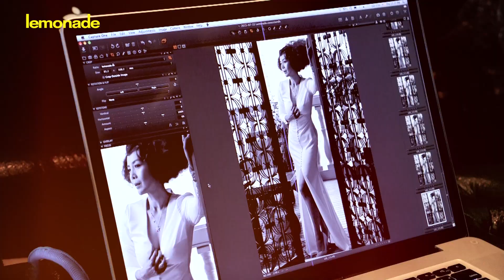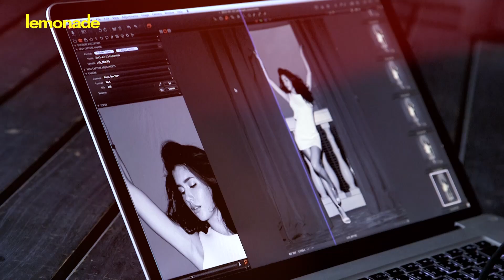Behind the Scene: Timeless Temptation : ปู ไปรยา - ต่าย เพ็ญพักตร์ (HD)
Timeless Temptation -- เบื้องหลังแฟชั่นเมื่อสองสาวสวยสุดแซ่บโคจรมาประชันกัน ภารกิจล้วงลับคัมภีร์ความงามฉบับพันปี  จากต่าย - เพ็ญพักตร์  ศิริกุล และทริคดูแลหุ่นเป๊ะจนสวยทุกกระเบียดจาก ปู-ไปรยา  ลุนด์เบิร์ก
ติดตามได้ในนิตยสารเลมอเนด ฉบับ ก.ย.58